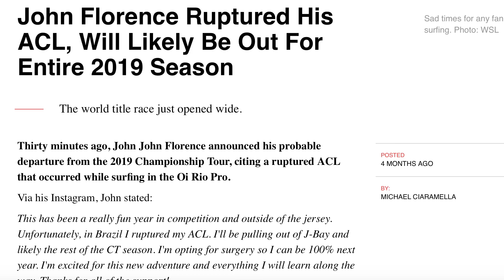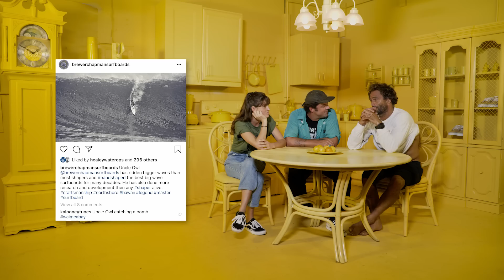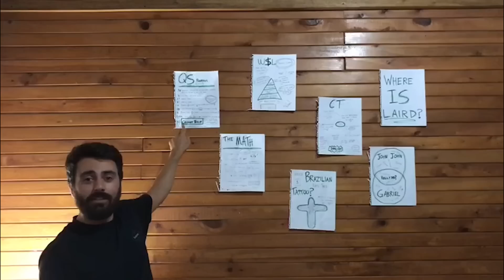John Florence & the great Australian road-trip + Triple Crown & World Title Predictions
Vans and Stab present The Pick-Up, a twice-weekly show coming at you from the North Shore of Oahu for the Vans Triple Crown of Surfing. New episodes dropping Mondays and Thursdays.